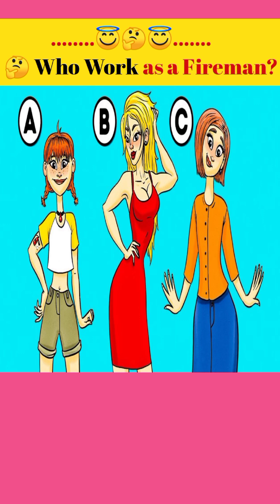मजेदार पहेलियाँ । Riddles In Hindi। Paheliya । Detective Paheliyan ।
"Enjoy a collection of fun and tricky Detective riddles suitable for all ages. Challenge your friends and family to see who can solve the most! Great for improving critical thinking skills."

👉 How to Play:

1.Watch each clip carefully.
2.Pause the video if needed.

For more Video and shorts -

 1. Riddles and brain teasers Video

2. Find out the